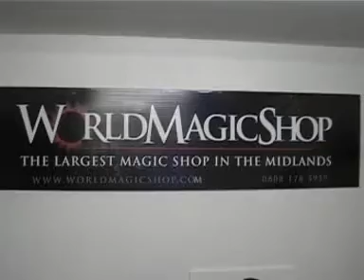World Magic Shop, Natt's Pinky Production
World Magic Shop DO NOT SELL Every product listed anymore. for the items we sell. Quality not Quantity :-) Available soon!